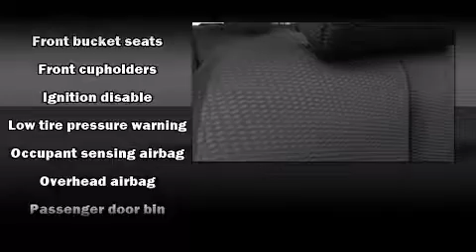2007 Nissan Versa in Decatur, IL 62526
Miles Chevrolet
150 W. Pershing Rd.

Step into the 2007 Nissan Versa. This 4 door, 5 passenger hatchback has not yet reached the 50,000 mile mark! It distinguishes itself from the competition with features such as: a rear window wiper, front and rear cupholders, a tachometer, air conditioning, tilt steering wheel, power door mirrors, and more. Storage solutions are integrated throughout the interior, demonstrating thoughtful attention to detail You and your passengers will enjoy the stereo system, which includes a CD player with AM/FM radio, and 4 speakers, providing excellent sound throughout the cabin. Side curtain airbags deploy in extreme circumstances, shielding you and your passengers from collision forces. We pride ourselves in consistently exceeding our customer's expectations. Please don't hesitate to give us a call.